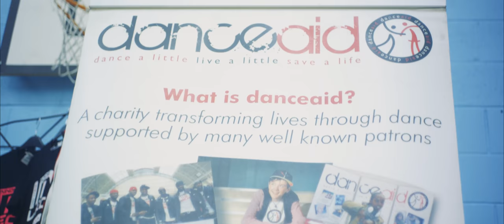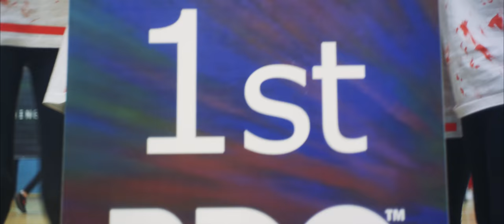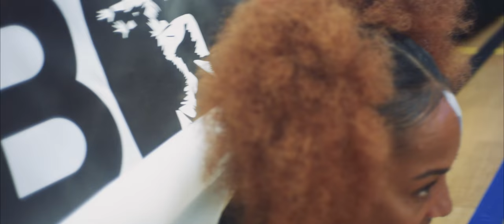BDO Northwest 2017 Highlights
Highlights from our first championships of the 2017/18 season over Halloween weekend in Manchester. A great comp to start us off on the road to British 2018 at Blackpool Tower Ballroom next Easter. If you haven't qualified yet there's still time to compete at one of this year's regionals so get booking today!